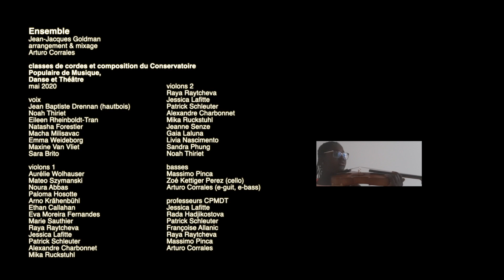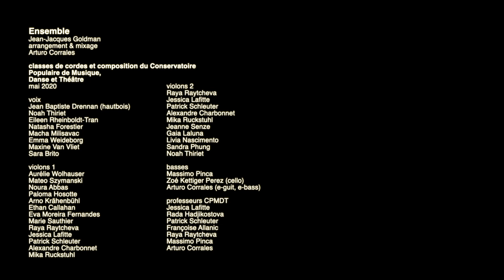Ensemble - classes de cordes et composition du Conservatoire populaire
Un morceau enregistré pendant le confinement par les élèves des classes de cordes et composition du Conservatoire populaire de musique, danse et théâtre de Genève.